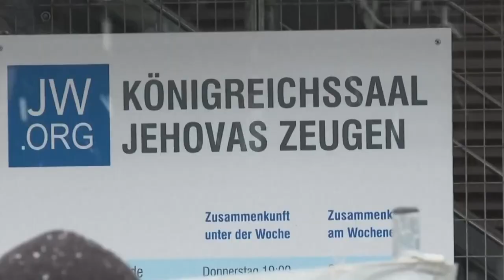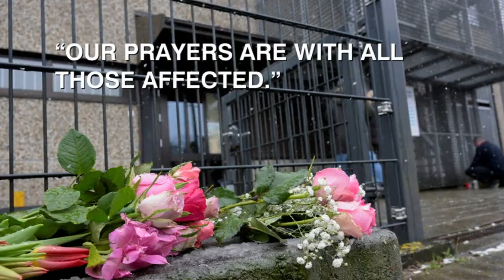7 killed in mass shooting in Germany church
The Germany Interior Minister said this shooting "is the worst crime in the recent history of our history."